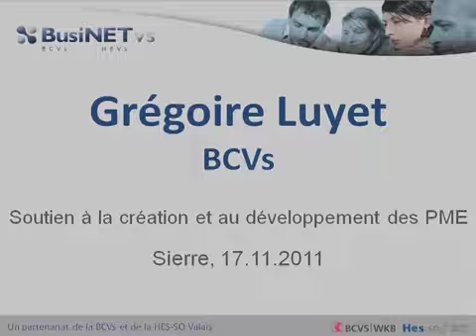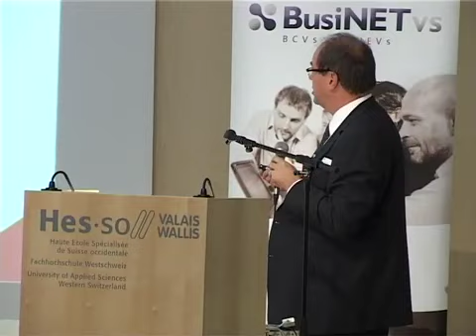Event 17/11/2011 - Grégoire Luyet, BCVs - Finances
BusiNETvs - SOUTIEN A LA CREATION ET AU DEVELOPPEMENT DES PME - La BCVs et les PME valaisannes